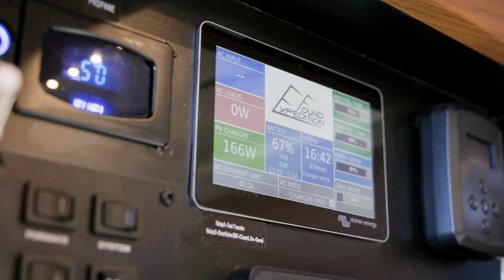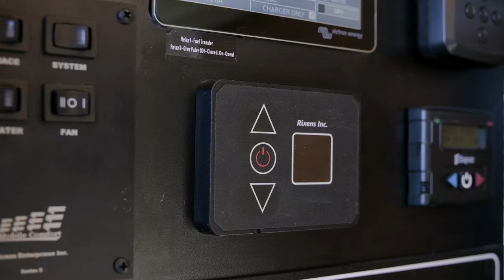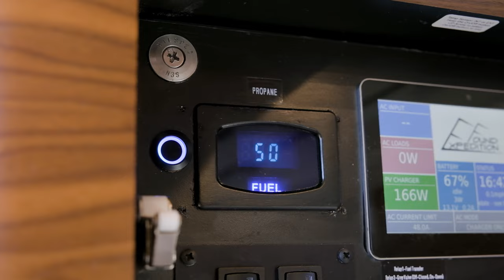Impresionante construcción de autocaravana: diseño totalmente funcional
DESCRIPCIÓN DEL VÍDEO:

¡Te damos la bienvenida al último recorrido de la autocaravana de expedición de Kelley y Shawn! Descubre el increíble viaje de construir un vehículo de expedición confiable y extremadamente capaz. Ya sea que estés soñando con una vida en una autocaravana o planeando construir una propia, este tutorial detallado te inspirará e informará.

Kelley y Shawn, antiguos profesionales de la industria de yates, han aprovechado su experiencia para crear una furgoneta que es a la vez lujosa y práctica. Desde la cocina diseñada a medida hasta las innovadoras soluciones de almacenamiento, esta autocaravana es una combinación perfecta de funcionalidad y estilo.

Galera/Cocina:
-Cocina de gama completa para deliciosas comidas caseras, ¡incluidos los brownies de los domingos!
-Amplio espacio en la encimera con superficies de preparación adicionales.
-Barra multiusos que sirve tanto para interior como para exterior.
-Grifo y fregadero de acero inoxidable con escurridor.
-Amplia nevera con congelador y modo eco para eficiencia energética.
-Soluciones de almacenamiento inteligentes que incluyen un cajón profundo para sartenes y un gran cajón para utensilios.
-Gabinetes cubiertos con una elegante placa de nogal de corte plano para una apariencia moderna.

Sala de estar:
-Acogedora zona de estar con soporte para mesa para cenar y mirar televisión.
-Cajón de ordenador integrado con capacidad de carga.
-Soluciones de almacenamiento adicionales perfectas para una máxima utilización del espacio.

Baño:
-Baño con ducha, espejo de cuerpo entero y aseo independiente.
-Calentador de agua instantáneo para duchas de lujo.
-Inodoro tipo compostaje con ventilador para eliminar olores.

Dormitorio:
-Cama tamaño queen con colchón tipo futón y cubrecolchón para máxima comodidad.
-Recortes personalizados para maximizar el espacio para dormir.
-Estante superior y luces de lectura con puertos USB.
-Max Air Fan Deluxe para una ventilación óptima.

Garaje y espacio utilitario:
-Cajón de juguetes robusto para bicicletas, tablas de remo y más.
-Panel eléctrico integral con controladores solares y cargador inversor.
-Tanques de agua diseñados a medida para aguas dulces y grises.
-Ducha exterior con opciones de agua fría y caliente.
-Depósito de combustible auxiliar adicional para trayectos prolongados.

Únete a Kelley y Shawn mientras comparten sus experiencias, incluida una dramática historia de supervivencia en la autopista Dalton. Descubre cómo prepararon su furgoneta para cualquier escenario con un robusto kit de repuestos y soluciones innovadoras.

Si te interesa construir una caravana o vivir la vida en una furgoneta, la historia de Kelley y Shawn está llena de ideas e inspiración valiosas. Sigue sus aventuras en Instagram @ExpeditionFound y permanece atento a más consejos e historias de viajes.

ENLACES A VIDA EN LA CARRETERA EN UN SKOOLIE